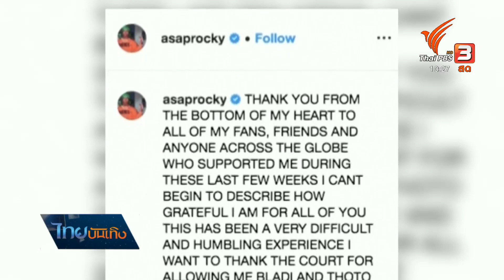ศาลสวีเดนปล่อยตัว "A$AP Rocky" ชั่วคราว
หลังถูกทางการสวีเดนควบคุมตัวมานานกว่า 1 เดือนในคดีทำร้ายร่างกาย ล่าสุด "เอแซ็พ ร็อคกี้" (A$AP Rocky) แรปเปอร์ชื่อดังชาวอเมริกัน ก็ได้รับการปล่อยตัวชั่วคราวจนกว่าศาลจะมีคำตัดสินคดีในวันที่ 14 สิงหาคมนี้